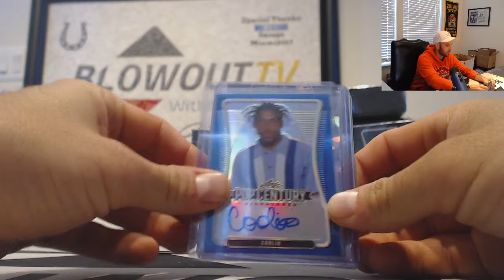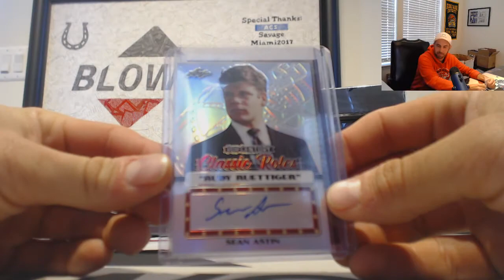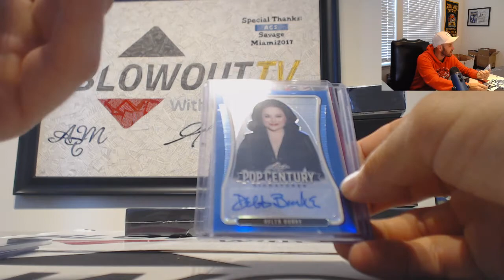2020 Leaf Metal Pop Century Multi Box hit Draft Rd 5 October 22nd